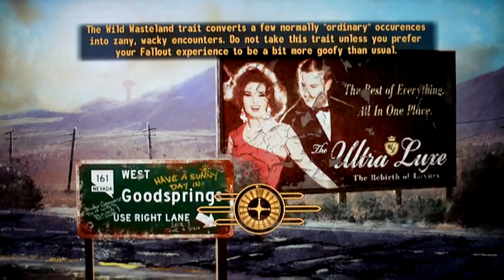Fallout New Vegas Perfect walkthrough Part 51